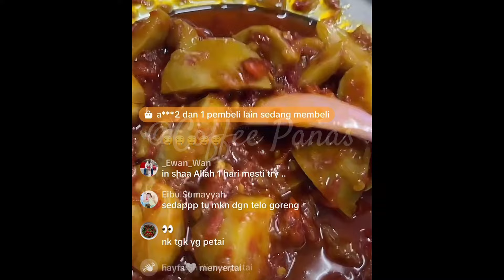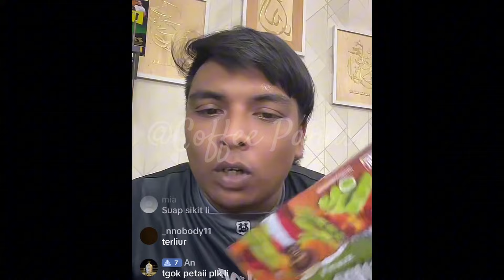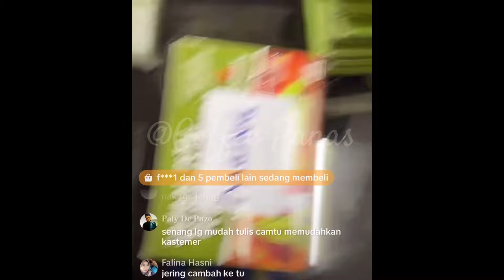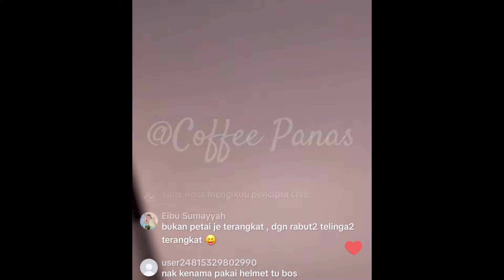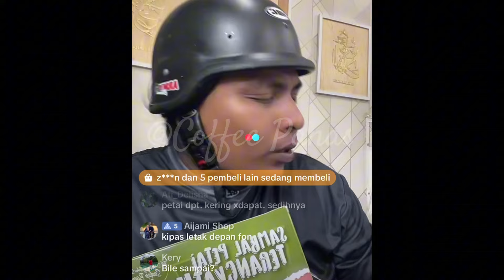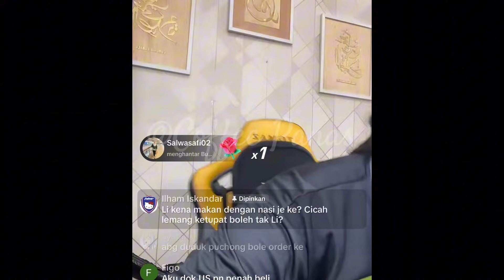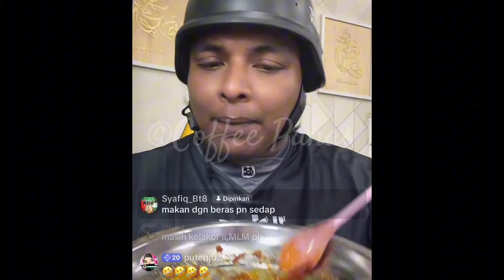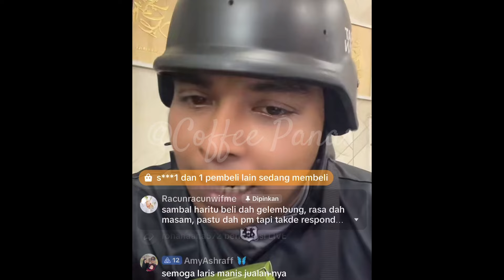Ali Puteh Rancak Berniaga Sambal Petai, Daging dan Jering